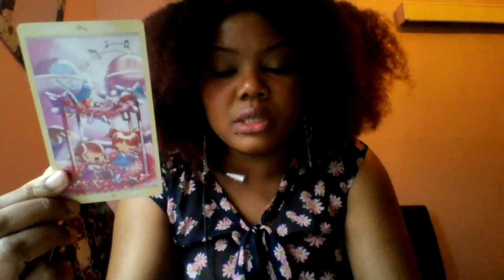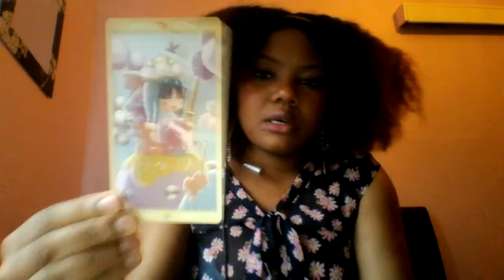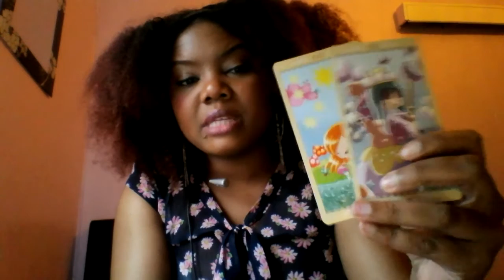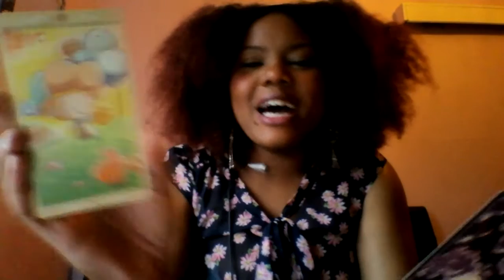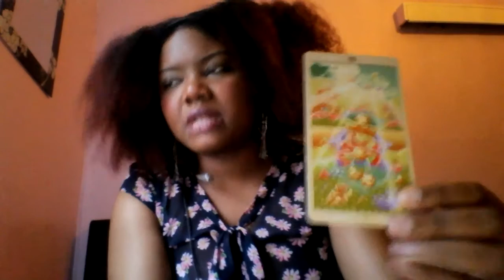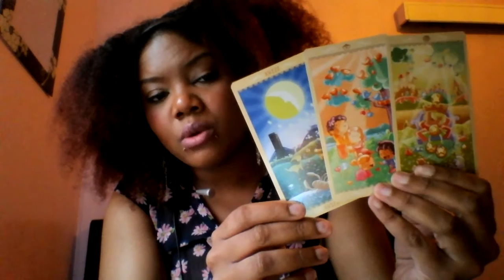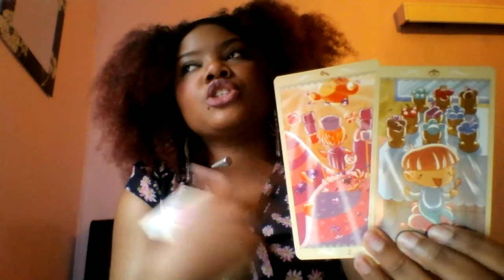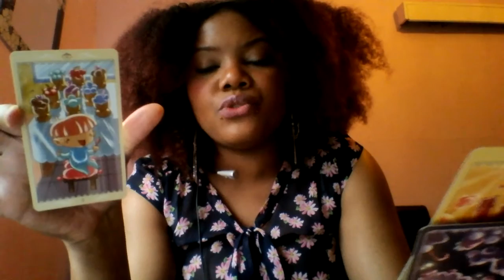Aquarius Monthly June reading